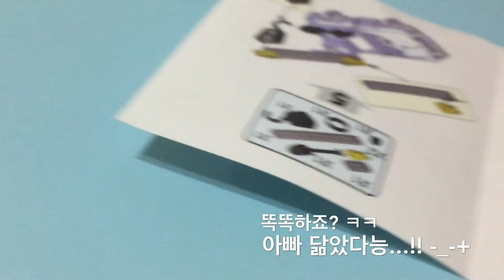[이탈리안 그레이하운드] 김찬솔, 김맥스 산책 후기 ㅋㅋ